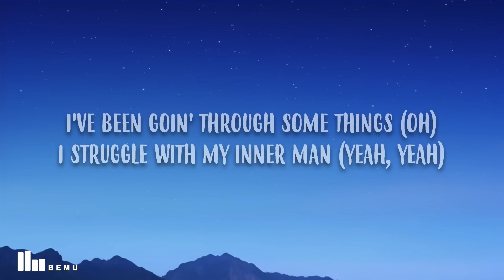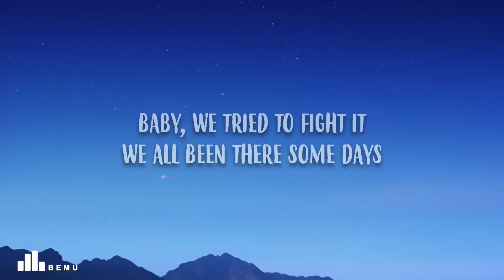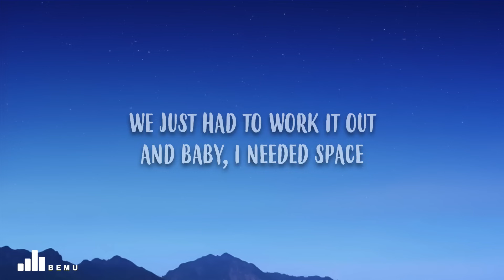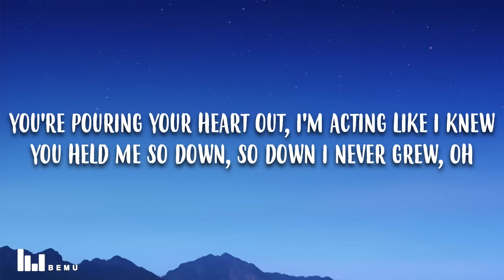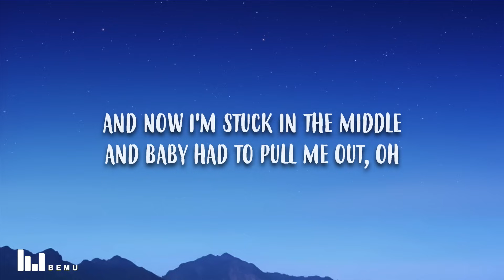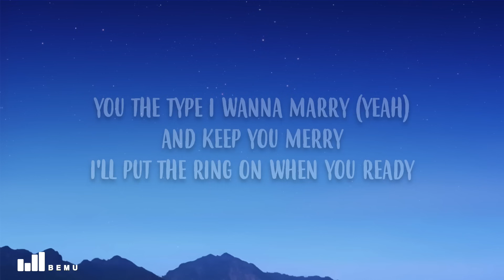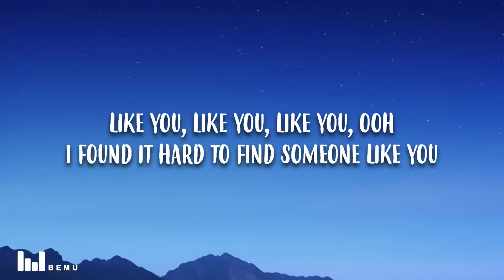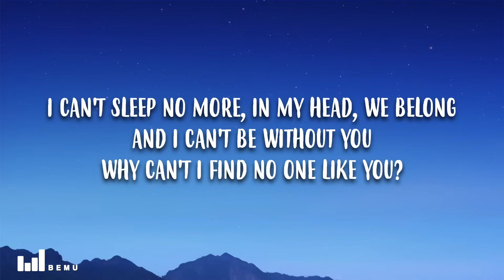Doja Cat - Streets (Lyrics)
Doja Cat - Streets

🎤 Song Lyrics: Doja Cat - Streets

[Verse 2]
You give me energy, make me feel lightweight (Woo)
Like the birds of a feather, baby (Woo)
We real life made for each other (Woo)